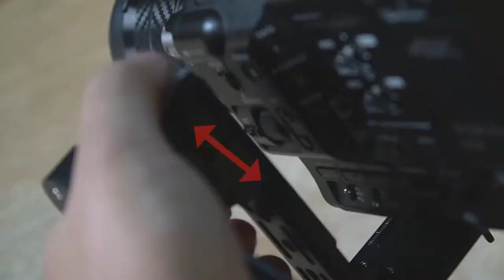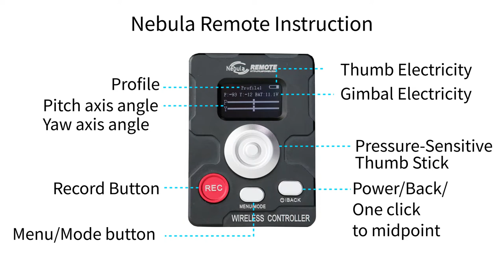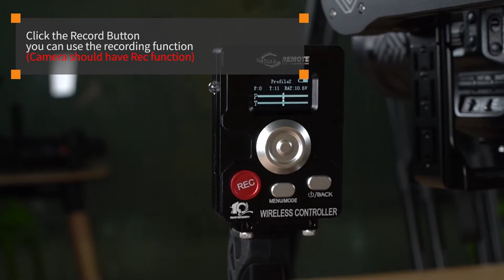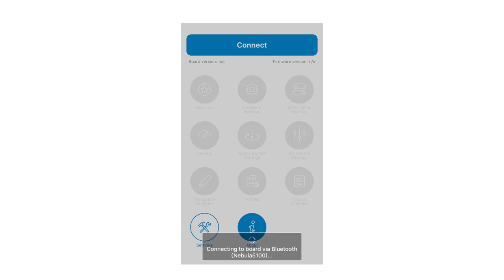「FILM POWER」Nebula 5300 Tutorial video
Filmpower Inc. based on San Francisco, the city of innovative technology, Filmpower has been creating professional and intelligent filmmaking equipment for “Reduce the burden for the photographer”.

Nebula 5300 Gimbal Highlights:
· 4.5kg Payload
· Compatible with Sony FS5, Z150, Canon C100, C300 1DX, PansonicDVX200 and etc
· Built-in 4096 grade encode
· Double-side use
· 360° Unlimited Rotation hidden cable
· 10-hour battery life
· Encapsulated 5-axis dual handle
· Instant manual adjustment
· Time-lapsefunction added